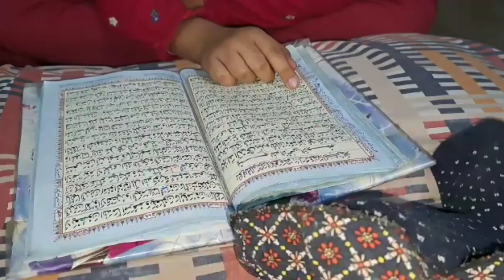safa ka parlour||Baby food recipe 😋🤗 and good health || daily routine 🙂recipe vlog 🥣